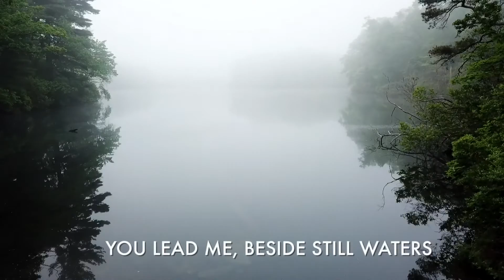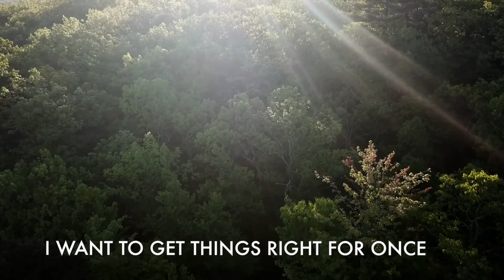Still Waters - Andrew Osenga (Lyric Video)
Official Lyric Video for "Still Waters" by Andrew Osenga on The Painted Desert Album

Lyrics:
I walked around the lake today
cause I felt called to the water
it’s all so much, I had to get away
maybe I could find a prayer there

You lead me beside still waters
well, I’m beside still waters now
will you lead me, God of my Fathers?
will you make a way somehow?

I don't mean to have an attitude
I'm not trying to be too cool
I'm just tired, and yeah, I'm angry too
I know I'm lonely to my roots

I want to leave a legacy
I want to make my daughters proud
I want to get things right for once
I want to trust, I don't know how

restore to me the joy of my salvation
the joy of my salvation
(renew a right spirit within me)